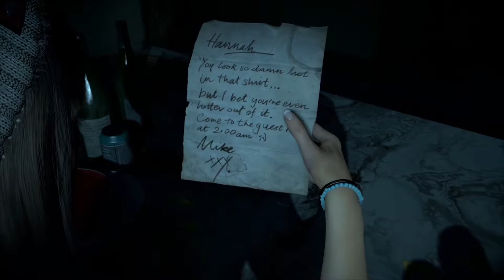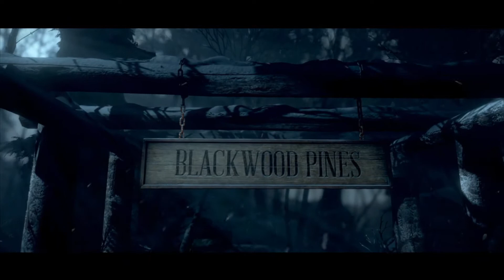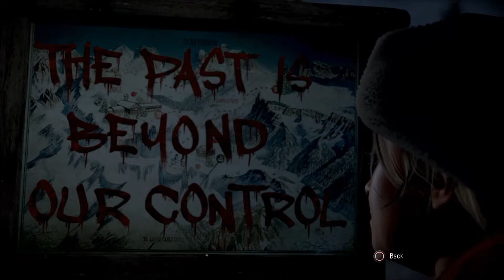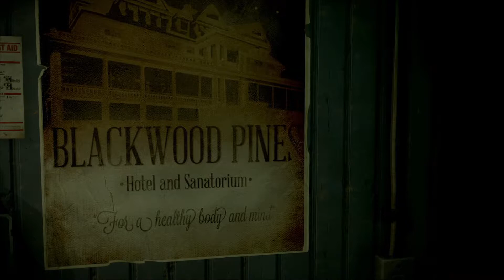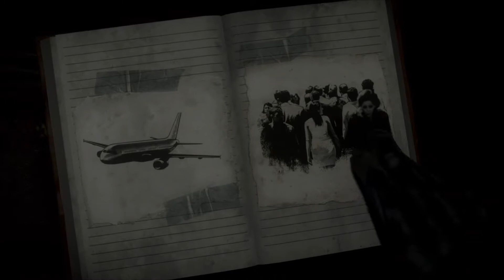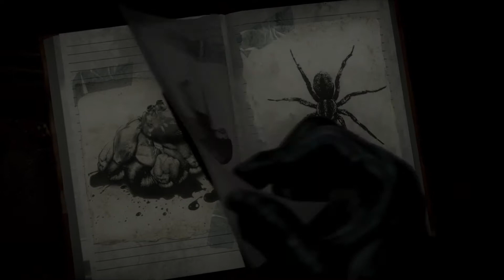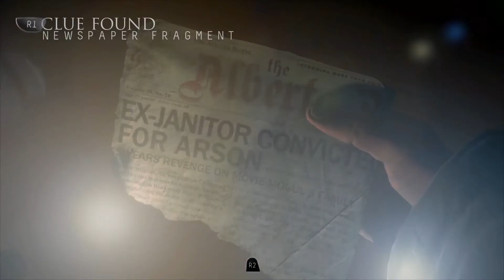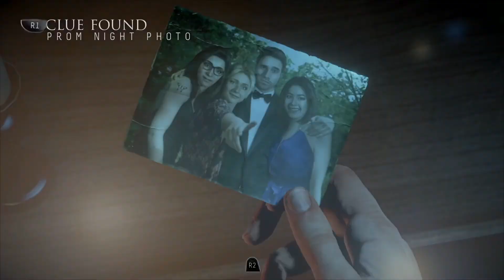The Butterflies Know!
Was told to play this game so I figured id make it a video series. Hope you enjoy :)